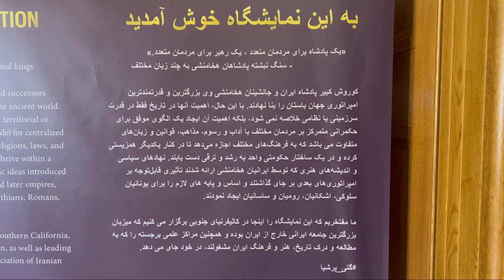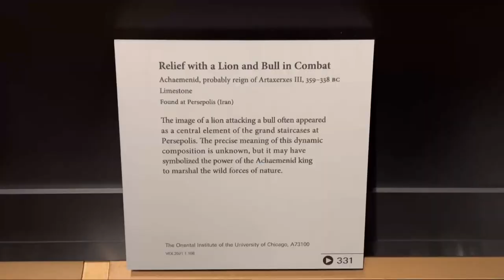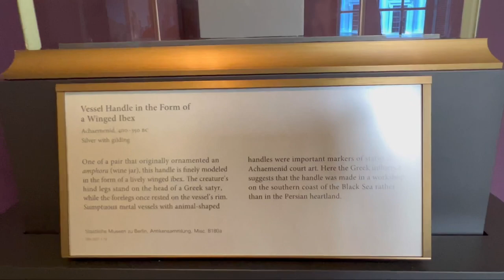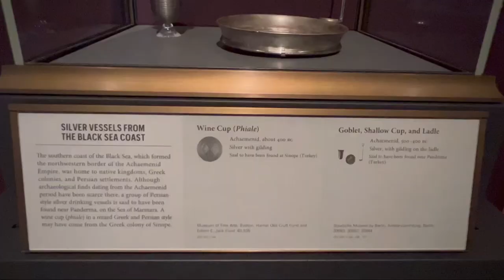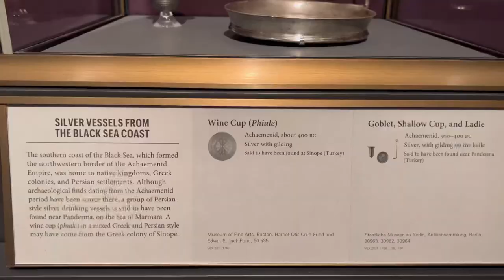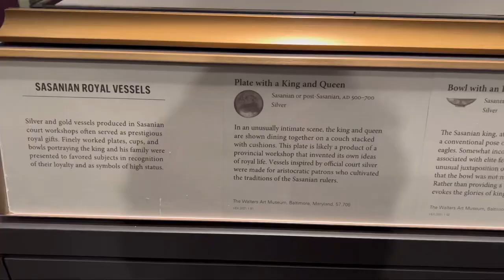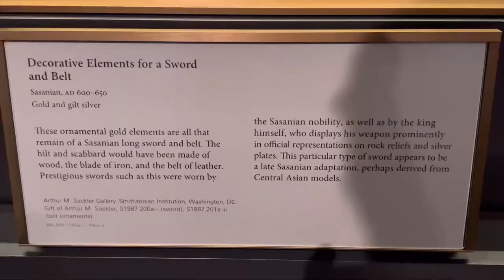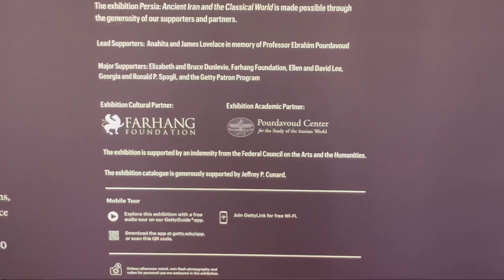Persia: Ancient Iran and the Classical World | Getty Villa | ایران باستان و جهان کلاسیک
برای ادامه ساخت ویدیوهای جذاب از مراسم ایرانی در لس‌آنجلس و اورنج کانتی، با کلیک روی لینک زیرو کمک مالی به ما در حفظ و گسترش فرهنگ غنی ایرانی در این کانال یوتیوب کمک کنید

Ancient Iran, historically known as Persia, was the dominant nation of western Asia for over a millennium (about 550 BC–AD 650), with three native dynasties controlling an empire of unprecedented size and complexity. This exhibition, part of the Getty Museum’s program The Classical World in Context, explores the artistic and cultural connections between the rival powers of Iran, Greece, and Rome. Works on view include royal sculpture, spectacular luxury objects, religious images, and historical documents assembled from major museums in the United States, Europe, and the Middle East. The exhibition is supported by an immersive film presentation exploring the site and palaces of the ceremonial capital of Achaemenid Persia, Persepolis.